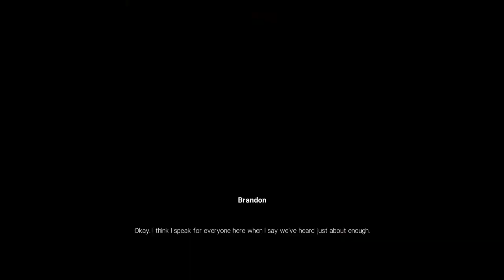WWE 2K19 My Career Mode ep9: BUZZ TV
WWE 2K19’s MyCAREER mode is back and better than ever. The main focus this year is providing a dramatic storyline with plot twists, surprises, and impactful player decisions offering a dramatic shift from previous entries. Over 200 cutscenes tell the story of your MyPLAYER character “Buzz” as he navigates a thrilling journey from the bottom to the top of sports entertainment.
MyCAREER contains voiceover from over two dozen WWE Superstars including Triple H, Braun Strowman, and Bray Wyatt. This mode alone has over 1,000 lines of voiceover.
For the first time ever in MyCAREER, players will start in the indie scene. You’ll face young upstarts in grungy rings and do anything you can to get noticed by NXT Head Coach Matt Bloom. Do Not Try at Home.